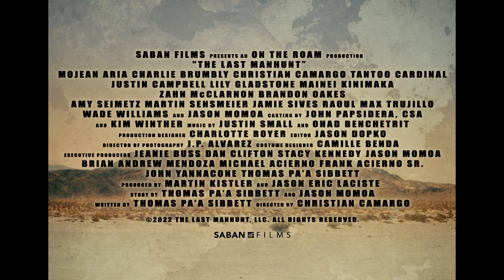The Last Manhunt (Paramount Pictures & Saban Films | Official Trailer)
Based on the true story from the oral history of the Chemehuevi tribe of California.

Iin the early 1900s Wild West, Willie Boy falls in love with Carlota from the Chemehuevi tribe despite being forbidden to be together. Due to her father's refusal to give his blessing to the pair and the conflict between the two families, a fatal incident forces the young couple to flee the only place they know as home. In this tragic tale of love, loss, and realization, Willie Boy and Carlota fight to persevere even with all odds against them.

In theaters, on VOD, and digital November 18 2022.

Directed by: Christian Camargo
Story by: Thomas Pa'a Sibbett and Jason Momoa
Written by: Thomas Pa'a Sibbett
Cast: Mojean Aria, Charlie Brumbly, Christian Camargo, Tantoo Cardinal,
Justin Campbell, Lily Gladstone, Mainei Kinimaka, Zahn Mcclarnon, Brandon Oakes, Amy Seimetz, Martin Sensmeier, Jamie Sives, Raoul Max Trujillo, Wade Williams, and Jason Momoa